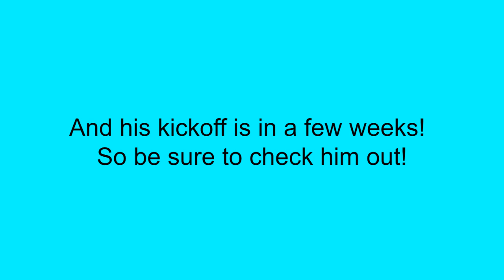Partner Intro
Meet Turtlecraft!